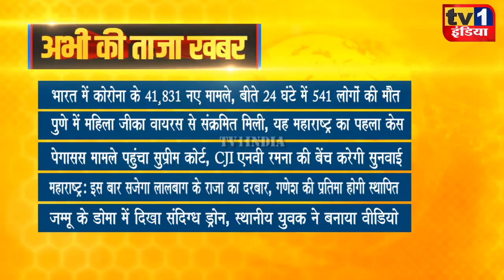Taza Khabar | Morning News Updates | प्रमुख सुर्खियां 01.08.2021